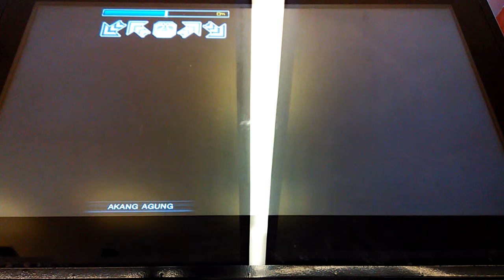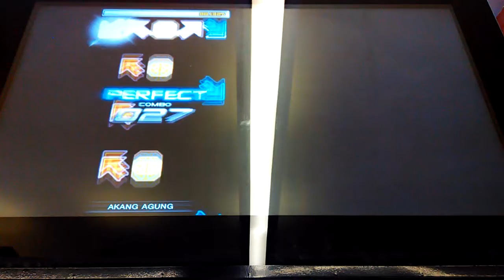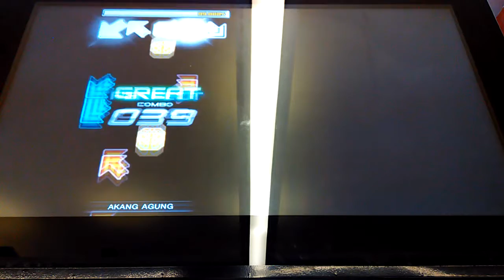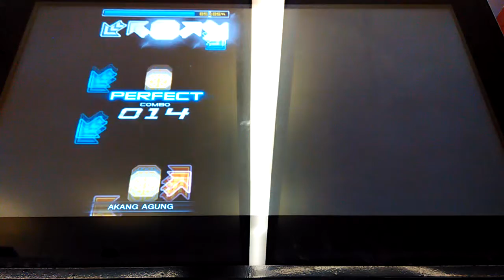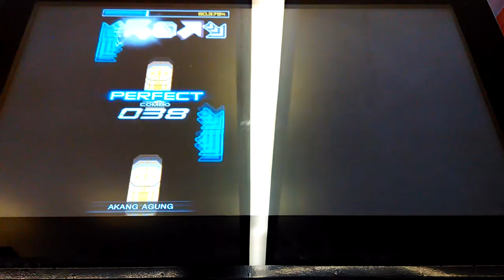[INFINITY 1.10] Black Maria Fullsong S25